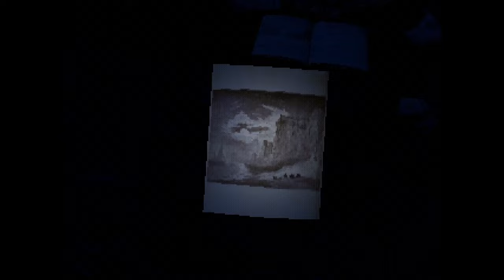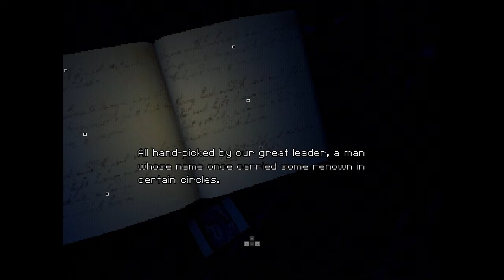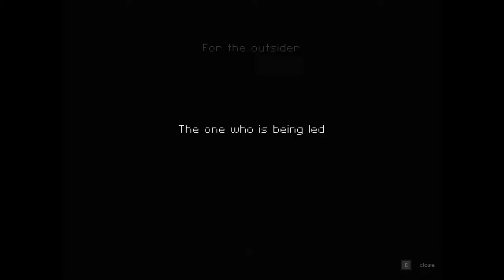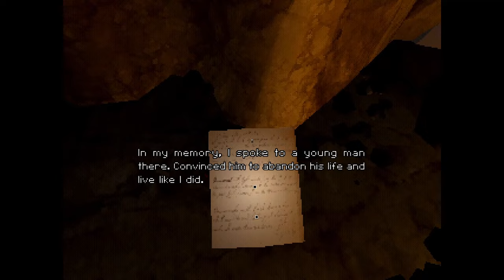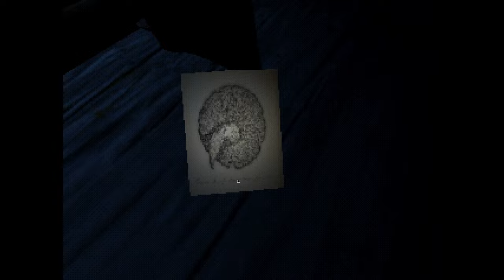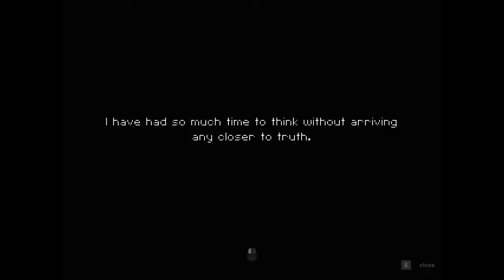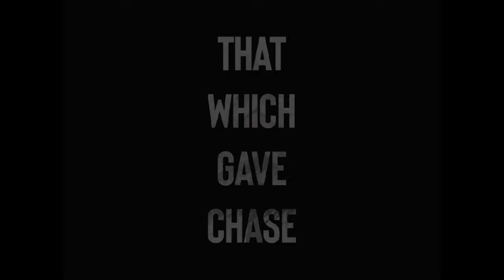A Horror Game With Dogs, Sledding, and Suspicious Shrooms - That Which Gave Chase w/ Ben and Squid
Enjoy the long vid.